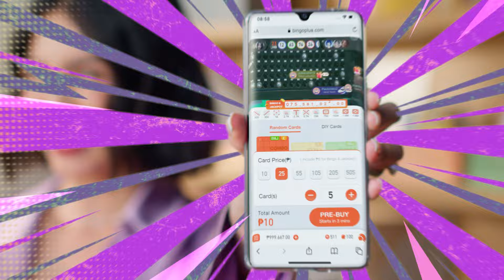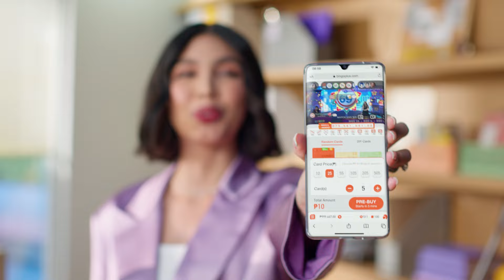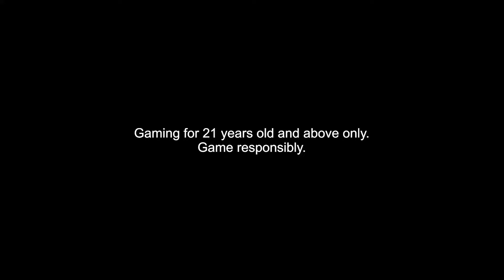THE BAKLITAS SA PODCAST: EPISODE 11 | NAKALALASING NA PANGARAP part 1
Bakit nga ba madaming Filipino ang gusto maging artista? At sinu-sino nga ba ang mga artistang nagsimula sa hirap? Alaming na 'yan, Pangga!

Download the BingoPlus app now on Google Play and Apple Appstore!
You can also visit BingoPlus' official website at bingoplus.com, to learn more!